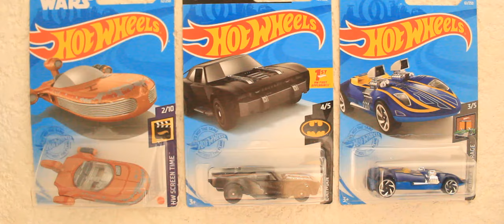Mis Figuras más valiosas de Transformers | D.C.R. STUDIOS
¿Cuál Clickbait?

"D.C.R. STUDIOS" es un canal enfocado a TRANSFORMERS,
a sus FIGURAS, las PELÍCULAS, SERIES y PERSONAJES,
también subo VLOGS, y uno que otro video RANDOM de
vez en cuando.

La continua visualización de mis videos
puede provocar disminución estratosférica del
coeficiente intelectual??

No espero que lo disfruten :)